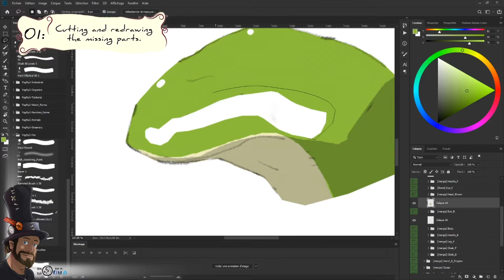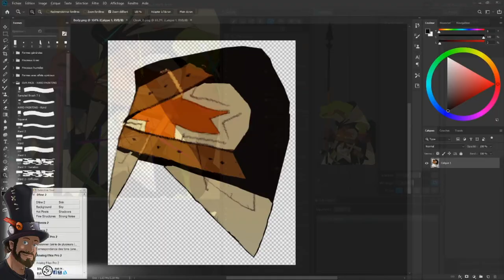Fog Ryû - Satoshi Matsuura's "Frog Knight" - Animation WIP.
Hi everyone and welcome to my multitask channel !

Here is one work in progress (WIP) video of an animation I did on Spine, of an awesome charadesign made by Satoshi Matsuura, the "Frog Knight" !!

The music is specially made by the talented Alexis Laugier (@AlexyLaugier

And again C&C are very welcome.